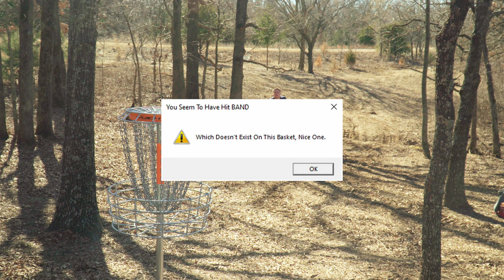We Played a Professional Disc Golfer's Brand New Course!! | The Nest Full Playthrough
Jacob and Nolan take on The Nest, a brand new Matt Bell designed course. Let's see what happens...